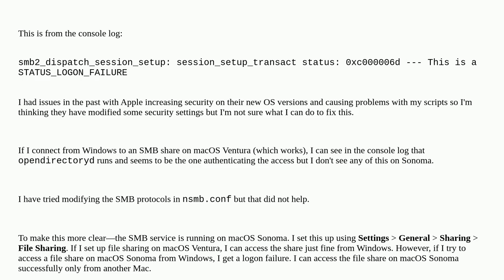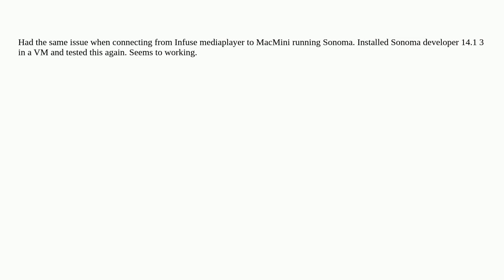Apple: Unable to connect to SMB share on macOS Sonoma from Windows but from another Mac works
Unable to connect to SMB share on macOS Sonoma from Windows but from another Mac works

A special thanks goes out to the community

  smb macos sonoma